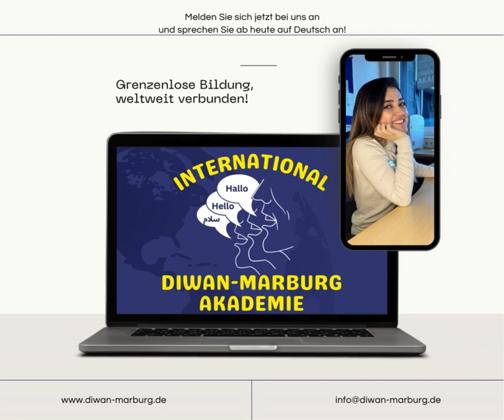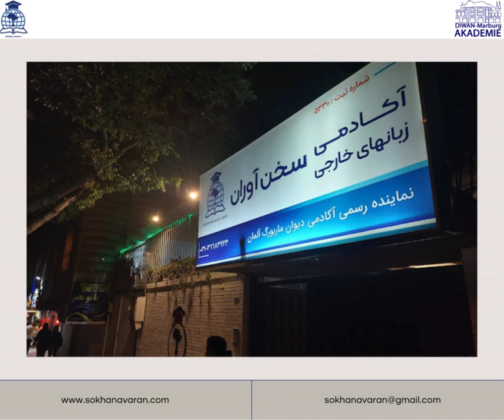Diwan-Marburg Akademie und andere Standorte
Diwan-Marburg